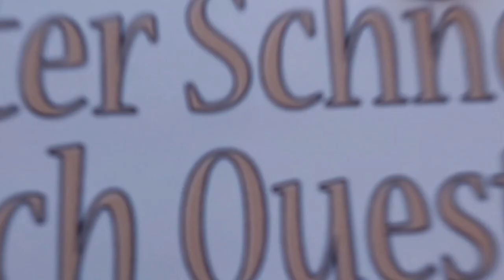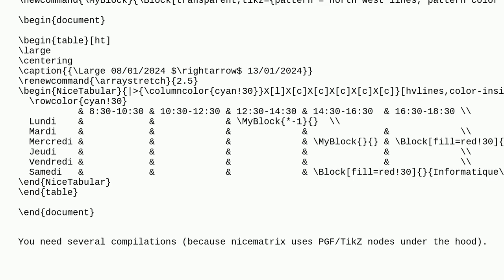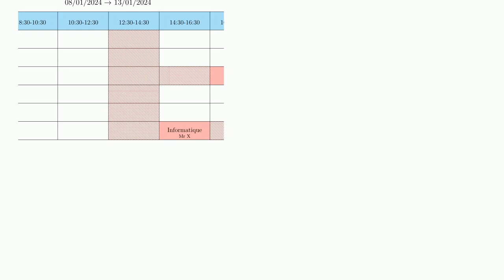Tex: Add pattern to LaTeX table cell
Add pattern to LaTeX table cell

A special thanks goes out to the community

  pattern tables